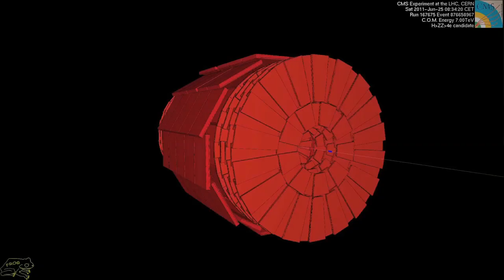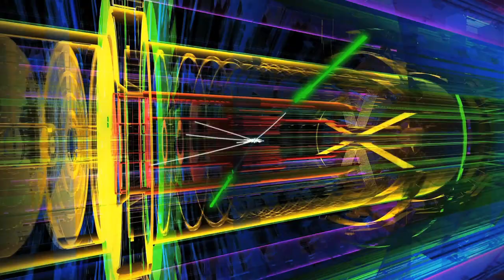First Minister interviews Professor Higgs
First Minister get a sit interview with Professor Higgs at Bute House